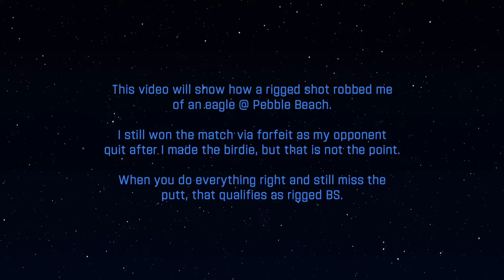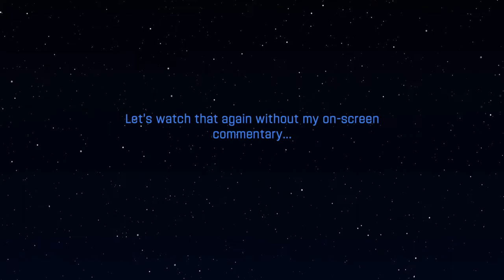WGT Golf. More proof of a rigged shot @ Pebble Beach.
The lines and dots indicated a right-to-left break, yet the ball traveled dead straight and missed the hole, despite a perfect ding.